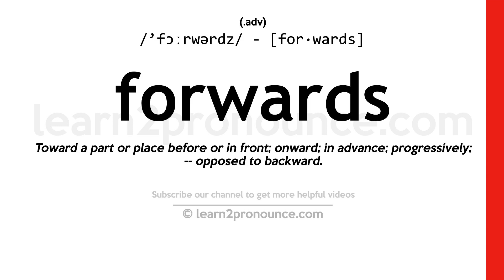Pronunciation of Forwards | Definition of Forwards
Forwards pronunciation | How to pronounce Forwards in English?
/`fɔːrwərdz/
Meaning of Forwards | What is Forwards?
(1) (adv.) Toward a part or place before or in front; onward; in advance; progressively; `-`- opposed to backward. (2) (adv.) Same as Forward.
What is Forwards | Forwards meaning and definition?